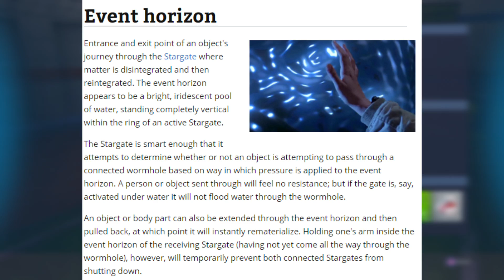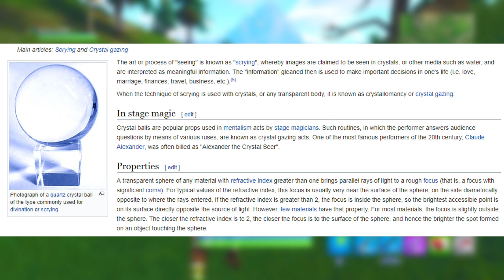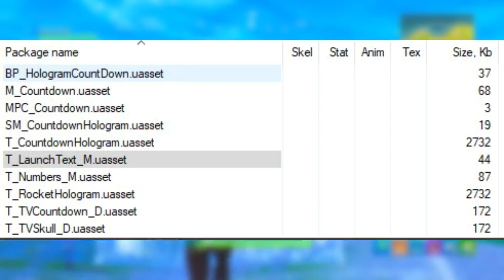FORTNITE IS THE NEW OMEN CHARACTER CONTROLLING THE VISITOR AND MAKING HIM DESTROY THE MAP?